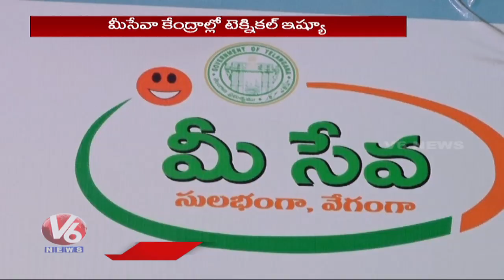Technical Issue At Mee Seva Center | Public Facing Issues Since 15 Days | V6 News